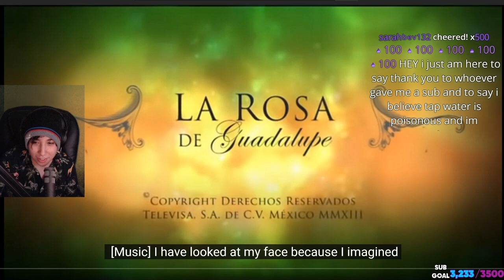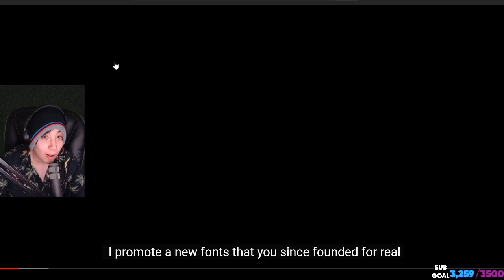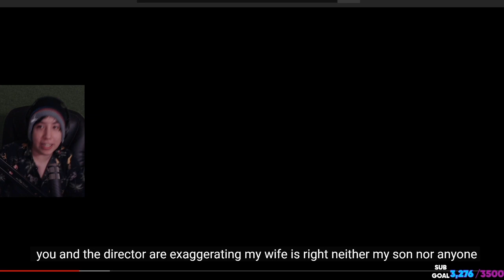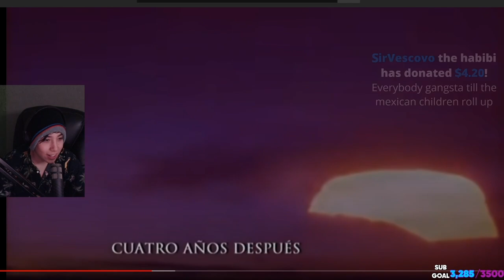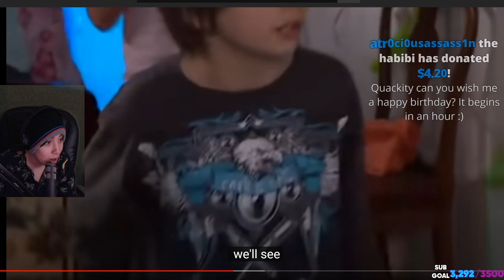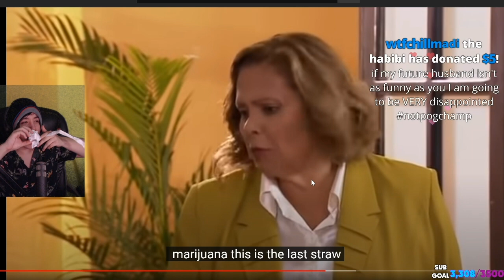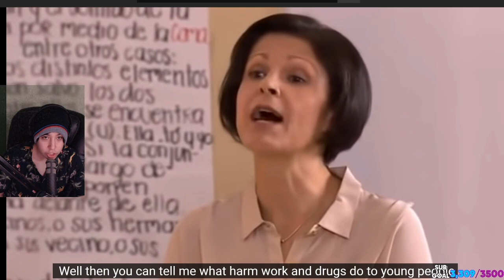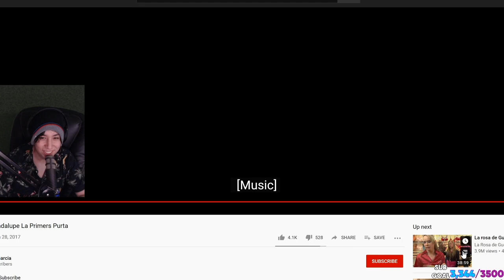Quackity Watches a Mexican Anti-Smoking Soap Opera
Quackity watches an episode of La Rosa de Guadalupe that teaches the dangers of childhood smoking.